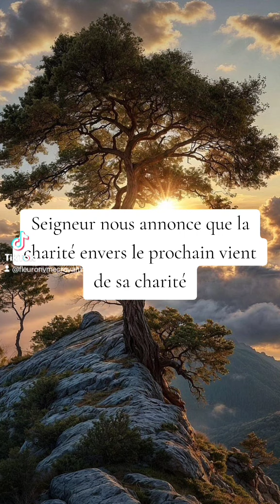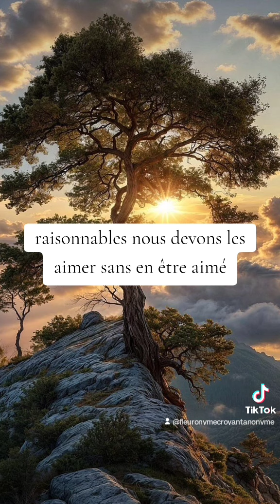🎁 Aujourd'hui au fil des jours je rend Gloire à Dieu en Parole & prière: 9 septembre 2024